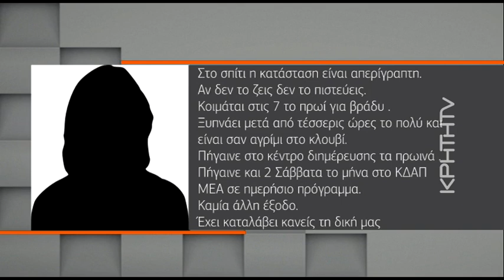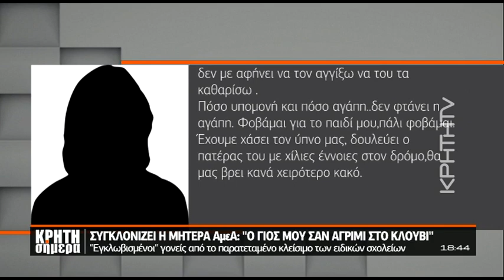Συγκλονίζει μητέρα ΑμεΑ:‘’Ο γιός μου είναι σαν αγρίμι στο κλουβί’’-Παραμένει λουκέτο στα σχολεία